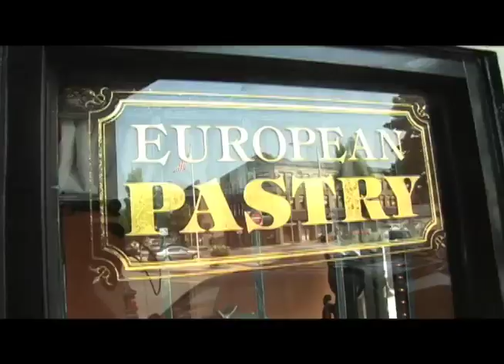Supreme Bakery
Supreme Bakery is your one stop shop for all sorts of delicious fresh baked goods.
This is just one of the many businesses featured on our new show, the LynnCAM TV Business Guide.